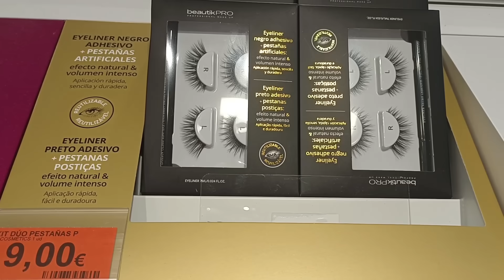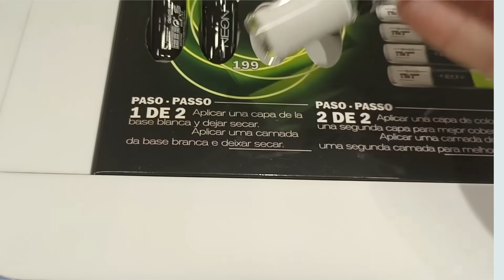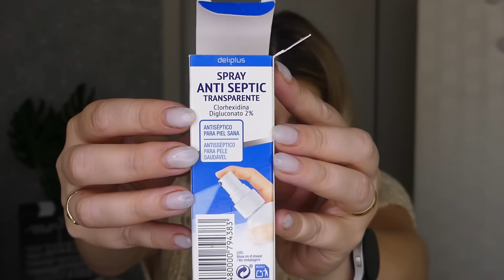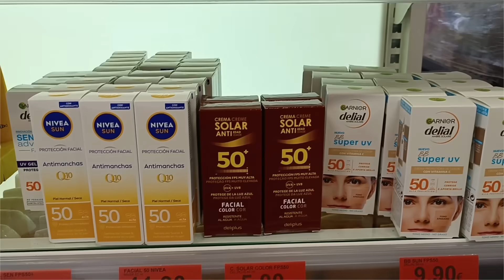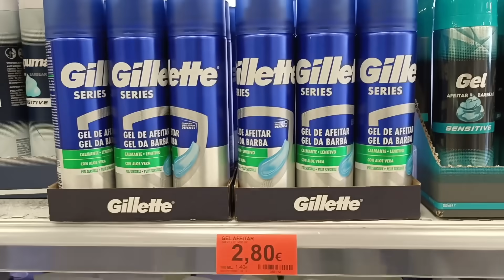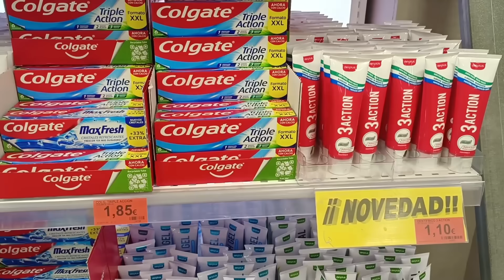❤️‍🔥NUEVOS CLONES de MERCADONA + NOVEDADES 🫶🏻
En este vídeo os enseño nuevos clones de la perfumería de Mercadona.

CP 07817 Sant Jordi
Baleares
España

Cámara Refelx :Panasonic lumix fz300
Aro de luz
Juego de luces
Micrófono exterior
Micrófono de solapa